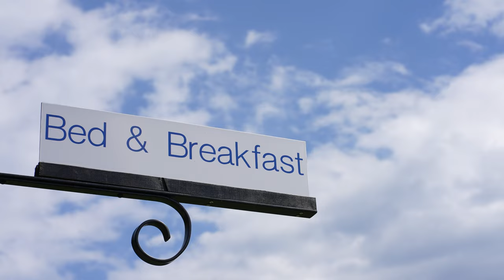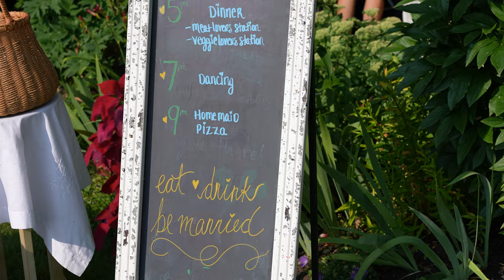Chris + Kari - The Final Film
Bayfield's Apostle Islands stole the hearts of these two Sail enthusiast lovers years ago, and then they stole ours while we captured the beauty of their two day intimate elopement.